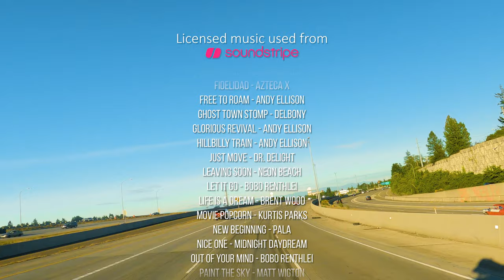Road Trip from Washington to Oregon and Back - 4K Scenic Drive on a Sunny Day - Part 2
Embark on a thrilling virtual road trip from Oregon to Washington through the I-5 Road  like never before! Experience the incredible 700-mile journey in our trusty 2011 Ford Econoline E350 Super Duty Van, as we chase breathtaking nature scenes in June 2022. Our filmmaker has crafted this visual delight, capturing not just the destinations, but also the captivating journey. Immerse yourself in the picturesque roads of the United States in stunning 8K resolution! Transform your break or indoor cycling workout by exploring new horizons, way beyond the confines of your exercise machine's monitor. A treadmill or an exercise bike will take care of your physical health, and our 8K scenic drive video will add positive and interest to sports!
 Adventure awaits!

Starting this scenic road trip from Oregon to Washington in June 2022, the filmmaker Roman Khomlyak captured breathtaking 8K footage inspired by the lush, green landscape and diverse nature that serves as a striking backdrop. His journey began at the picturesque Silver Falls State Park, Oregon's largest state park, which is home to the iconic Trail of Ten Falls and an abundance of diverse plant species, all highlighted in our previous immersive videos. As they continued along the route toward Washington, Roman encountered majestic, towering forests, serene mountain vistas, and the striking beauty of the Pacific Northwest coastline.

The video seeks to evoke the thrill of adventure and the sense of freedom synonymous with cycling in the great outdoors while providing a captivating glimpse into America's diverse landscapes. For those unable to travel or experience the beauty of the outdoors due to unforeseen restrictions or unfavorable weather conditions, this visual journey serves as a perfect escape, transporting viewers to a world of awe-inspiring natural splendor that truly underscores the richness and majesty of the American landscape.

Video from: Oregon state, Washington state, USA
Video title: I-5 Road Trip Washington to Oregon and Back Part 2
Time of filming: June 2022
Equipment used: Blackmagic 4K Cinema camera
Video type: scenic drive video
Video resolution: 8K
Producer: Roman Khomlyak, Pro Art Inc
Cinematographer: Roman Khomlyak
Editor and colorist: Victor Dovhopoliuk
Supervising editor: Anatolii Pylypenko

Unfortunately YouTube was unable to recode this video in its original quality. BUT if you want the ultimate viewing experience, be sure to get the 8K version of this virtual drive

All the music used in the video is licensed through